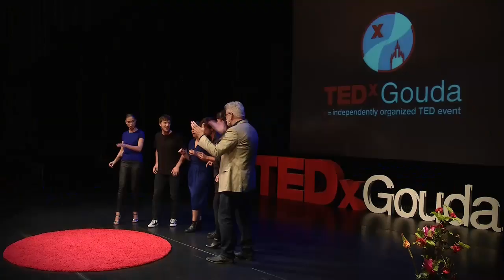Zeg 'ja' en zing! | Kees Kool | TEDxGouda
De balans tussen geven en nemen is de sleutel tot verbinding tussen mensen. Kees Kool vertelt gepassioneerd over de manier waarop hij met ‘instant composing’ vocale muziek maakt. Zangers moeten hiervoor in verbinding met zichzelf, elkaar en de luisteraar die soms ook een actieve rol krijgt toebedeeld in het creatieproces.

De muziek ontstaat in het moment door ‘ja’ te zeggen tegen spontane ideeën en impulsen. De confrontatie met (zelf)oordeel en faalangst wordt moedig aangegaan. Kwetsbaarheid en speelsheid zijn vereist om vanuit het niets samen creërend te zingen. Want, authentiek ín verbinding, kunnen we naar elkaar luisteren en willen we geven. Echter, wanneer we uít verbinding gaan, horen we alleen onszelf en willen we iets hebben van de ander.

‘Instant composing & singing’ als metafoor voor de grotere thema’s in onze wereld: is de verbinding verbroken, dan worden verschillen en (voor)oordelen versterkt. Samen zingen en ‘instant composing’ draagt bij aan het (opnieuw) creëren van kansen om de energie, creativiteit en liefde weer te laten stromen. De fascinatie voor kleur en vorm is een altijd terugkerend element in mijn werk. Zo ook mensen. Door al die jaren heen blijk ik bijna altijd mensen als onderwerp te hebben. Van figuratief tot abstract en vaak in een mengvorm. Toch gaat het gaat mij niet om het onderwerp of de figuratie.
Geïmproviseerde concerten zijn voor mij ultieme trainingen om hier en nu plezier te beleven. This talk was given at a TEDx event using the TED conference format but independently organized by a local community.